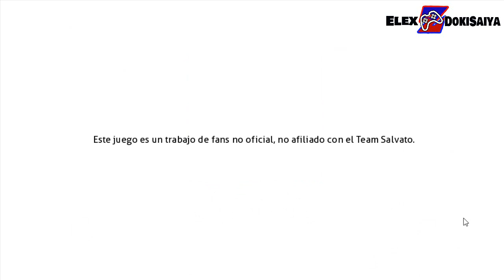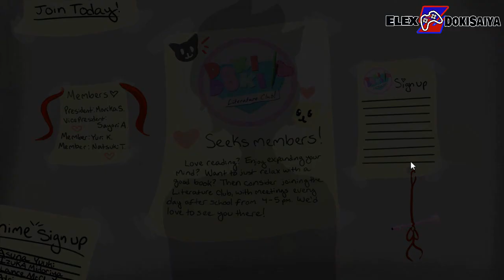Doki Doki: Love And Literature #1 | Cupcakes Hechos Por Una Tsundere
📋Descripción📋

Titulo:Doki Doki: Love And Literature #1 | Cupcakes Hechos Por Una Tsundere
Gameplay Español
By ElexDokiSaiyaBoy

Doki Doki: Love And Literature
Mod creado por: ohayounatsuki
Traducido por: Nick109

Comunidad De Doki Doki Spanish Club

🔷Plants Vs Zombies 2 PAK Mi Mod 1.0 - Coming Soon!

Memoria: 8 GB de ram (3.58 GB utilizabre)

📃Información📃
Nombre Real: Erick
Pais: México
Ciudad: (Lo siento no puedo decirlo)
Edad: 16

50 - ✅
100 - ✅
200 - ❌
500 - ❌
800 - ❌
1,000 - ❌